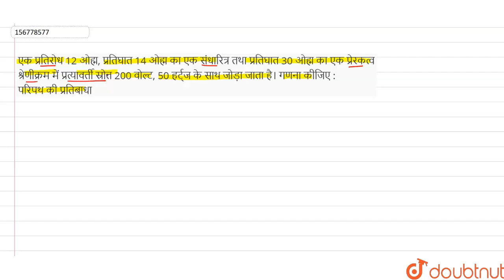एक प्रतिरोध 12 ओह्म, प्रतिघात 14 ओह्म का एक संधारित्र तथा प्रतिघात 30 ओह्मका एक प्रेरकत्व श्रेणी...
एक प्रतिरोध 12 ओह्म, प्रतिघात 14 ओह्म का एक संधारित्र तथा प्रतिघात 30 ओह्मका एक प्रेरकत्व श्रेणीक्रम में प्रत्यावर्ती स्रोत 200 वोल्ट, 50 हर्ट्ज के साथ जोड़ा जाता है। गणना कीजिए : परिपथ की प्रतिबाधा
Class: 12
Subject: PHYSICS
Chapter: प्रत्यावर्ती धाराएँ
Board:Madhya Pradesh Board

👉 Have Any Query? Ask Us.